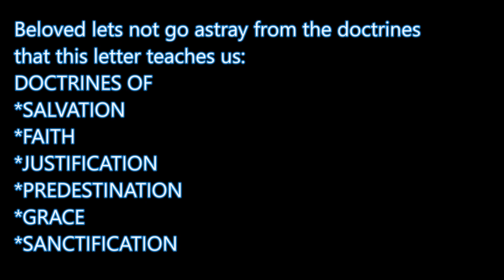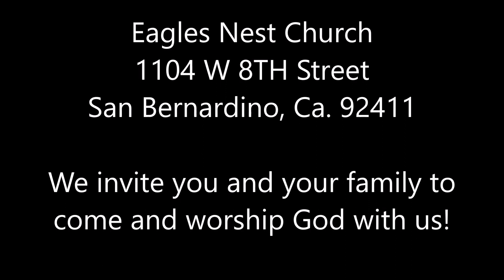FINAL GREETINGS ROMANS 16:21-27